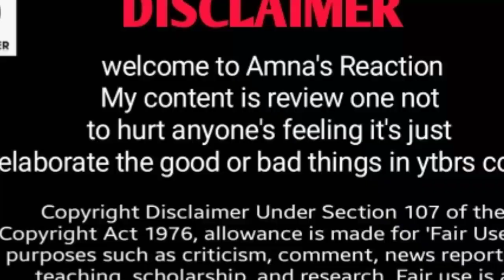sitara yaseen Ammi k liye is haad tak jaai gi socha na tha @sitarayaseensana , Amna's Reaction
amnas reaction,Amna's Reaction,Amna's,Salma yaseen new video today,Sitara Yaseen new video today, Reaction new vlog,amna reaction new video, Amna Pakistani reaction channel,